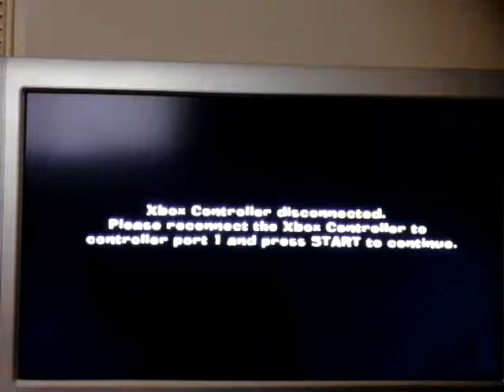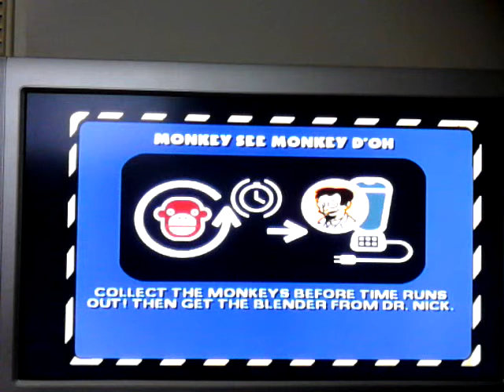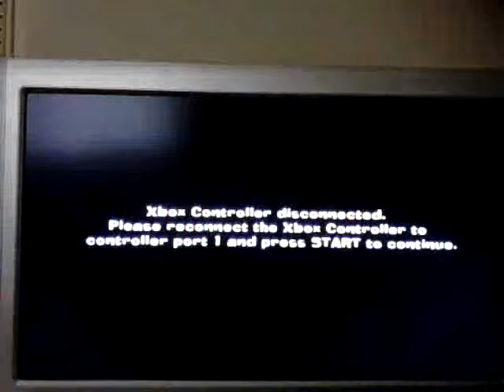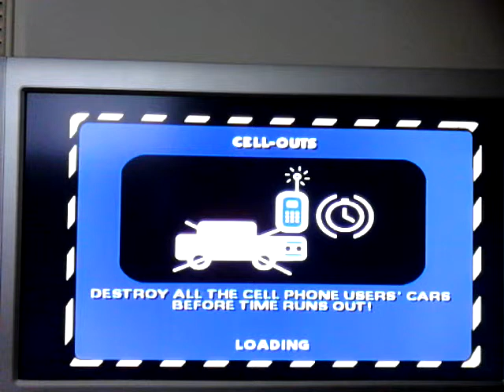The Simpsons Hit & Run Walkthrough Part 11 Bart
Character: Bart
Car: Mr. Plow
Level: 2